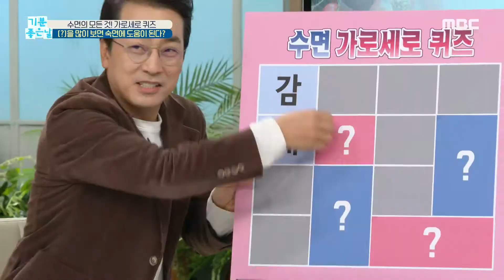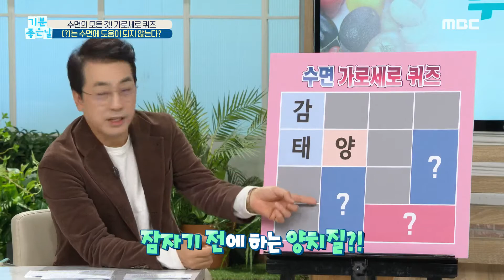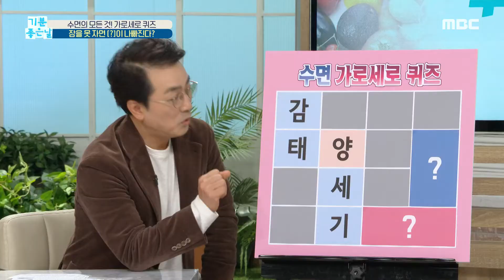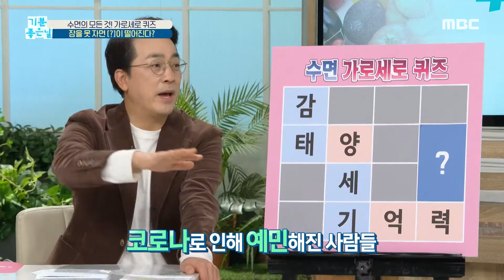[기분 좋은 날] 수면의 모든 것 '가로세로 퀴즈'! MBC 201109 방송